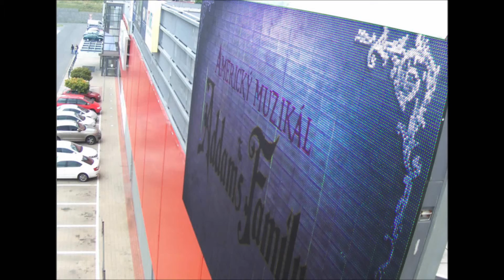AddamsHDK 7 10 2015 Liberec